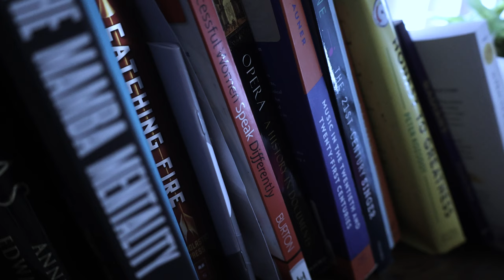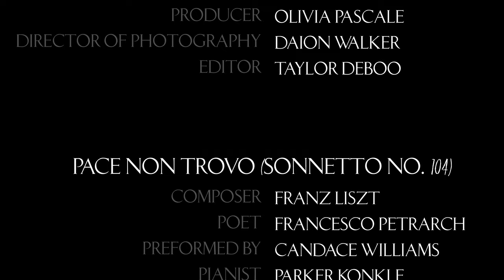CCM Media Production Film: "Fragments"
A short film by Media Production students at UC's College-Conservatory of Music. Classically trained opera singer Candace Williams' latest piece is titled "Fragments." The abstract concept, focuses on the stages of grief as outlined by the song choice. What's real? What's a dream? What are Fragments?

Nominated for a 2023 NATAS Ohio Valley College Student Production Award in the "Arts/Entertainment/Cultural Affairs, Lifestyle, or Music Video" category. Created by Media Production students Daion Walker, Taylor DeBoo and Olivia Pascale (Don Hancock, Faculty Advisor).